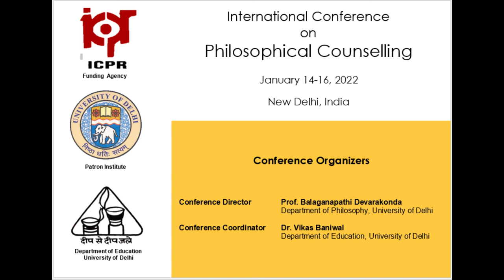DR. PATRIZIA SALVATERRA | INTERNATIONAL CONFERENCE ON PHILOSOPHICAL COUNSELLING 2020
Patrizia F. Salvaterra, M.A., is an APPA-certified philosophical counsellor based in Verona, north-eastern Italy. She graduated with honours in Philosophy from the State University of Milan, where she served as a research fellow and lecturer for some years, focusing on Phenomenology, Aesthetics, Ethics and Philosophy of History. She wrote and published mainly on G.W.F. Hegel, E. Husserl, F. Lyotard, L. Dumont, and Postmodernism. In the last years she has collaborated with the University of Verona as a member of the teaching staff. Patrizia is also a scientific journalist and an expert on communication matters, merging philosophical knowledge and practical expertise in her work as a counsellor, trainer and consultant.